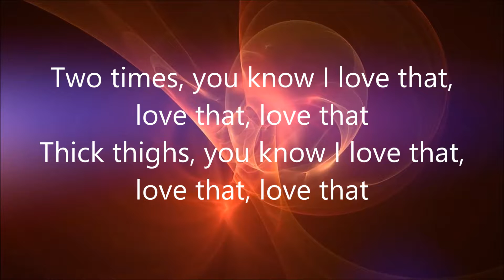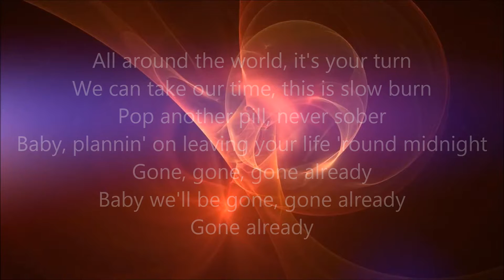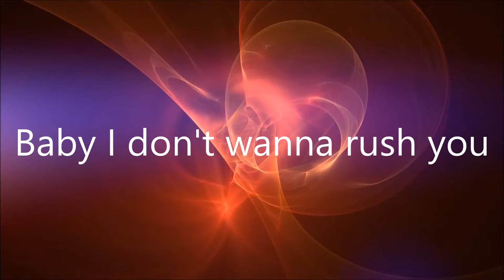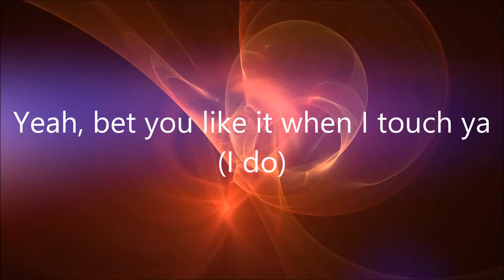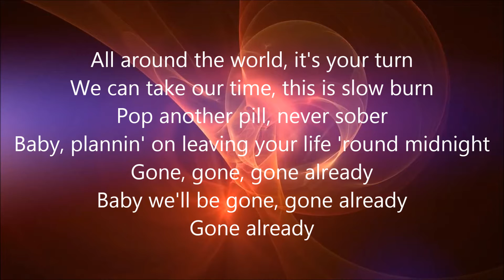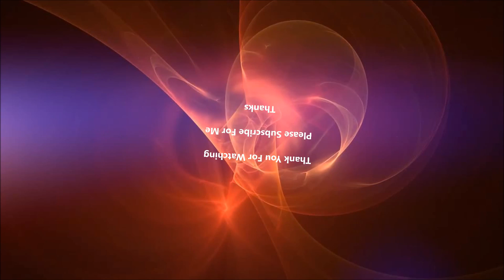Afrojack featuring. Ty Dolla $ign - Gone (Lyrics)